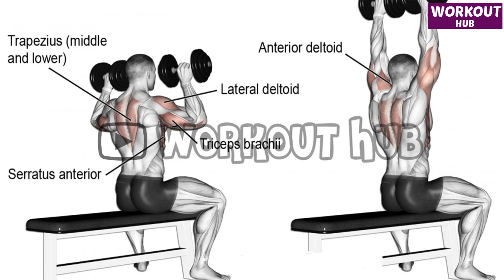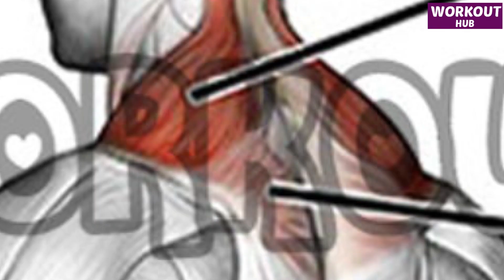7 Most Effective Shoulder Exercises For A Bigger Shoulder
7 Most Effective Shoulder Exercises For A Bigger Shoulder

00:00 Start
00:10 Dumbbell Lateral Raises
00:40 Seated Dumbbell  Press
01:05 Machine Shoulder Press
01:35 Standing Barbell Shoulder Press
02:03 Bent Over Rear Delt Fly
02:30 Cable Upright Row
03:05 Dumbbell Standing Shrug

1) I only used bits and pieces of videos to get the point across where necessary.be positive for them)
2)This video is also for teaching purposes.
3)It is positively transformative in nature.
4)This video has no negative impact on the original works (It would actually be positive for them